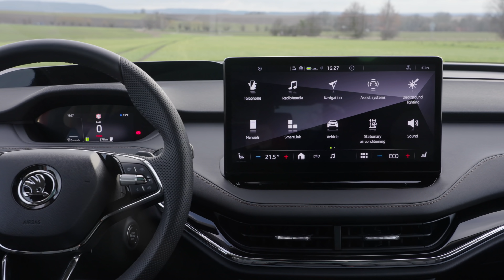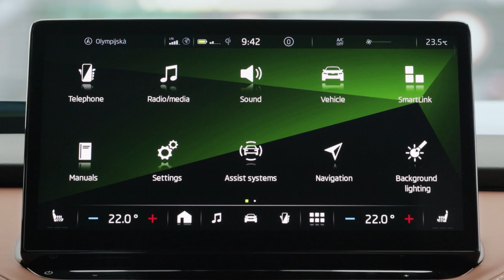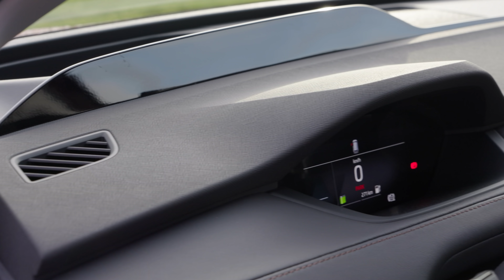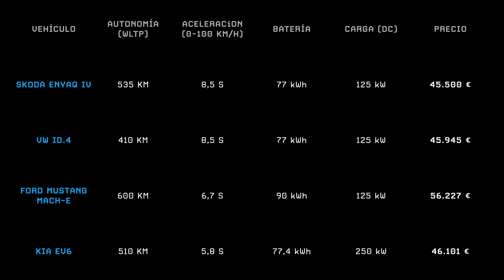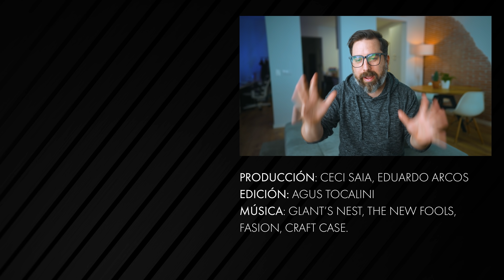Skoda ENYAQ iV 2021: relación calidad/precio TREMENDA | Primera prueba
El Skoda Enyaq IV 2021 es el primer vehículo 100% eléctrico de la marca que pertenece al grupo Volkswagen y está concebido desde su diseño para ser eléctrico. Funciona bajo la plataforma MEB y tiene una relación en calidad precio sumamente interesante dentro de la gama de los SUV.

Esta es la primera prueba de conducción del Skoda Enyaq IV 2021, haciendo un recorrido por algunas carreteras principales y secundarias alrededor de la comunidad de Madrid.

🚨 Únete a mi newsletter

El Skoda Enyaq IV 2021 ha sorprendido por tener un diseño exterior interesante y atractivo, un interior más lujoso y cuidado, con un equipamiento que supera a muchos otros vehículos de mayor precio en su mismo segmento y gama.

El Skoda Enyaq IV 2021 viene en 4 diferente versiones:

* 60, con batería de 58 kWh, tracción trasera y 390 km de autonomía (WLTP) y 0-100 km/h en 8,7 s
* 80, con batería de 77 kWh, tracción trasera y 510 km de autonomía (WLTP) y 0-100 km/h en 8,5 s
* 80X, con batería de 77 kWh, tracción integral y 460 km de autonomía (WLTP) y 0-100 km/h en 6,9 s
* RS, con batería de 77 kWh, tracción integral y 510 km de autonomía (WLTP) y 0-100 km/h en 6,2 s

En todos los casos la potencia de carga máxima del Skoda Enyaq IV 2021 de 125 kW.